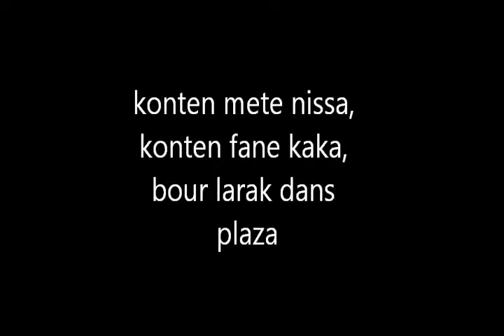BASTARDS-DIVOLTÈRE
Ene Grup Metal sa avek ban parol manifik
EK SHARE LI (SI TO ENA FIEL)
MET ENN COMMENT